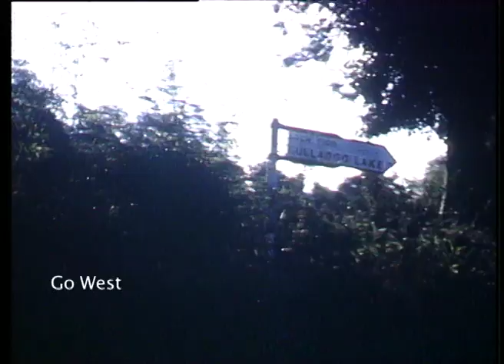Boekenweek 2014 (thema Reizen) - trailer voor Boekenbal voor Lezers (14-15 maart)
Trailer voor het Boekenbal voor Lezers 2014 dat op 14 en 15 maart in Leeuwarden plaatsvindt. Het thema van de Boekenweek 2014 is Reizen. Daarom heeft het Fries Film Archief een compilatie gemaakt van reisfragmenten gemaakt door Friese amateurfilmers. Deze film is vertoond tijdens het vrijdagavondprogramma in Tresoar. De vier windstreken komen voorbij, evenals "onze eerste reis" en "onze laatste reis". Muziek is van Spinvis.